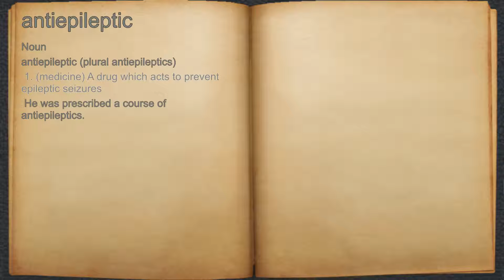What does antiepileptic mean?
A spoken definition of antiepileptic.

Intro Sound:
Typewriter - Tamskp